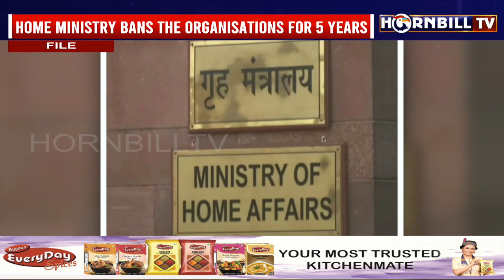MILITANT OUTFITS NLFT, ATTF DECLARED AS UNLAWFUL ORGANISATIONS